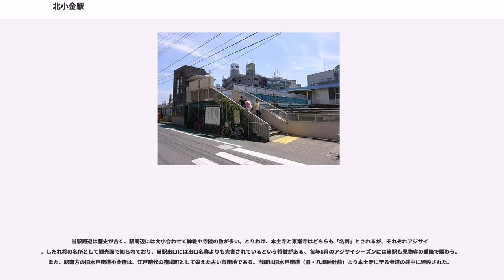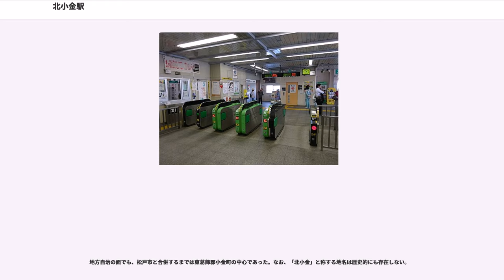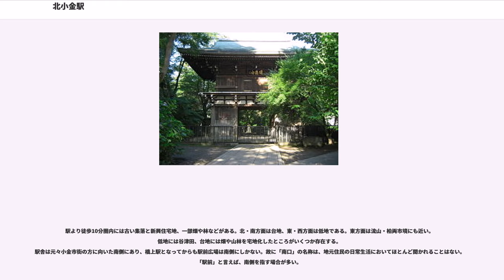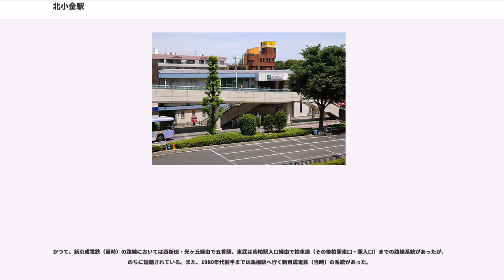北小金駅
北小金駅（きたこがねえき）は、千葉県松戸市小金にある、東日本旅客鉄道（JR東日本）常磐線の駅である。
北小金駅の事務管コードは、▲441110である

旅客駅には常磐線の緩行線（東京メトロ千代田線乗り入れ）を走る各駅停車のみが停車する。駅番号はJL 26。

このほか、快速線から武蔵野線支線（北小金支線）が分岐しているが、分岐箇所は馬橋駅構内の扱いである。武蔵野線支線を走行するのはその大部分が貨物列車である。臨時で旅客列車が走行する場合もあるが、その場合の運賃計算は新松戸駅経由の扱いになる。なお、当駅の所属線は常磐線である。

島式ホーム1面2線を有する地上駅で、橋上駅舎を有している。南側2線の緩行線上にホームがある。北側2線は快速線であり、ホームは設置されていない。

業務委託駅（JR東日本ステーションサービス委託）で新松戸駅が当駅を管理している。かつてはみどりの窓口が設置されていたが、2009年8月19日をもって閉鎖された。指定席券売機、Suica対応自動改札機設置駅。

バリアフリー設備として、ホームと改札階を連絡するエスカレーターが上り・下りで各1台ずつおよびエレベーターが1基、駅南側地上と改札階を連絡するエレベーターが1基設置されている。また、ホーム中央に待合室が設置されている。
永楽電気製の発車メロディを使用している。なお、いずれもフルコーラスは約45秒あり、最後まで流れることは滅多にない。常磐緩行線で駆け込み乗車を減らす有効性を確認する実験のため、2018年8月1日より発車促進メロディーを導入し、当駅の発車メロディーの使用を停止している。

2017年（平成29年）度の1日平均乗車人員は24,552人である。
かつて、松戸市内の常磐線の駅では乗降客数が最下位であったが、近年は北松戸駅、馬橋駅を抜いて第3位であった。なお、2014年現在では松戸駅、新松戸駅、馬橋駅に次ぐ第4位となっている。駅周辺地区は1990年代頃からいわゆる「虫食い開発」でマンションが増加した。
また、小金原団地方面など路線バスからの乗り換えも多い。

JR東日本および千葉県統計年鑑によると、1日の平均乗車人員の推移は以下の通りである。

当駅周辺は歴史が古く、駅周辺には大小合わせて神社や寺院の数が多い。とりわけ、本土寺と東漸寺はどちらも「名刹」とされるが、それぞれアジサイ
、しだれ桜の名所として観光面で知られており、当駅出口には出口名称よりも大書されているという特徴がある。 毎年6月のアジサイシーズンには当駅も見物客の乗降で賑わう。また、駅南方の旧水戸街道小金宿は、江戸時代の宿場町として栄えた古い市街地である。当駅は旧水戸街道（旧・八坂神社前）より本土寺に至る参道の途中に建設された。

地方自治の面でも、松戸市と合併するまでは東葛飾郡小金町の中心であった。なお、「北小金」と称する地名は歴史的にも存在しない。

当駅近傍には再開発ビル・雑居ビル・寺院等・集合住宅などさまざまな用途の建造物が混在しており、駅出口から見ると、古い建造物は目立ち難くなっている。

駅より徒歩10分圏内には古い集落と新興住宅地、一部畑や林などがある。北・南方面は台地、東・西方面は低地である。東方面は流山・柏両市境にも近い。低地には谷津田、台地には畑や山林を宅地化したところがいくつか存在する。
駅舎は元々小金市街の方に向いた南側にあり、橋上駅となってからも駅前広場は南側にしかない。故に「南口」の名称は、地元住民の日常生活においてほとんど聞かれることはない。「駅前」と言えば、南側を指す場合が多い。

駅前にのみ雑居ビルと小さな商店街がある。目立たないが、駅前に寺院もある。

駅前再開発後は、駅舎前にある「北小金駅」停留所から小金原団地線が発着している。それ以前の小金原団地線は、北小金駅入口（現在のみずほ銀行北小金支店付近、その後現在のピコティ東館 南付近に臨時移設）バス停が起・終点であった。また、2006年3月16日の小金原団地線馬橋駅入口系統廃止に伴い新設された「貝の花小循環」が乗り入れ、常磐線の駅と小金原地区を結ぶバス路線は当駅に集約・一本化された。同時に西新田経由（旧・五香北線）でも小金原に乗り入れている。その他、この地域有数のコンサートホール「森のホール21」へ直通する路線もかつて存在していた（2015年3月に新松戸駅に行先が変更された）。
また新京成バスでは、バス案...